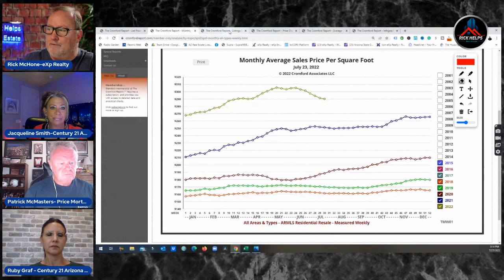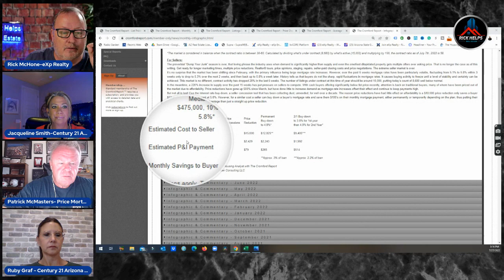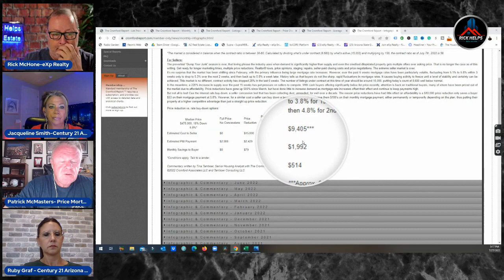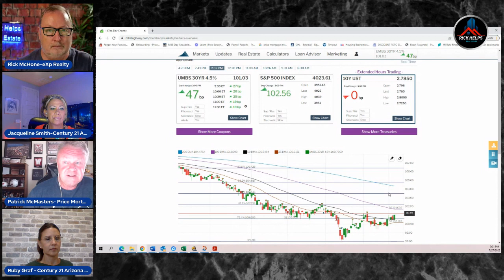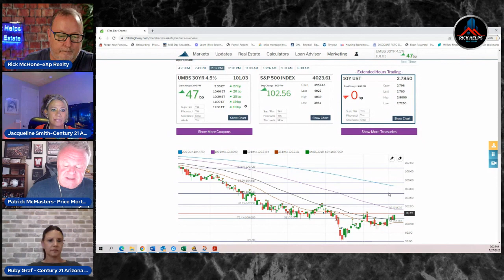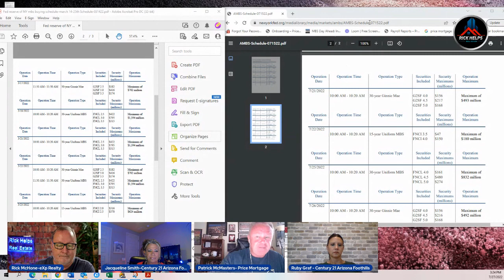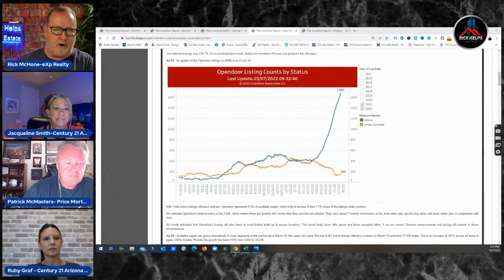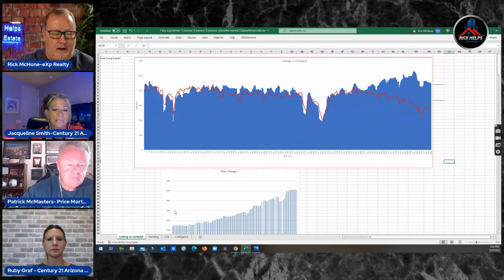This is making the MOST NOISE right now... | Arizona Real Estate Show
The fed hike rate makes more noise right now in the Arizona market than what the impact actually was.

Rick McHone
Realtor with EXP Realty
l
Learn about EXP Realty